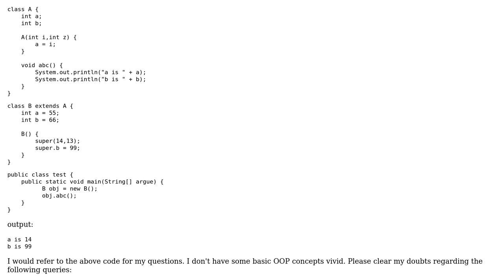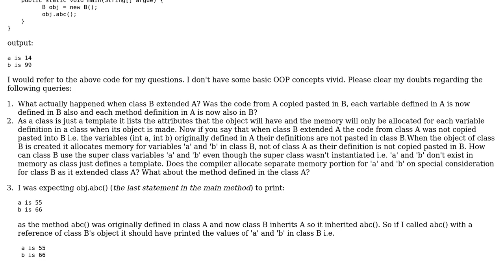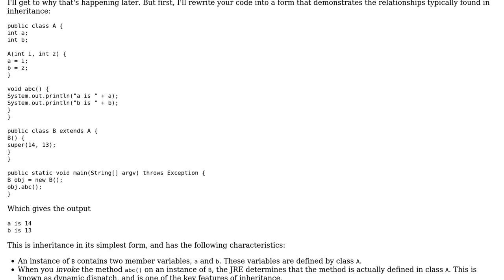Software Engineering: What actually happens in inheritance (java)?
With thanks & praise to God, and with thanks to the many people who have made this project possible! | Content (except music & images) licensed under CC BY-SA | Music | Images & others | With thanks to user With A SpiRIT user kdgregory and the Stack Exchange Network Trademarks are property of their respective owners. You are responsible for your own actions.